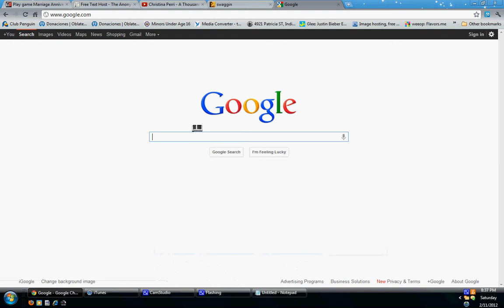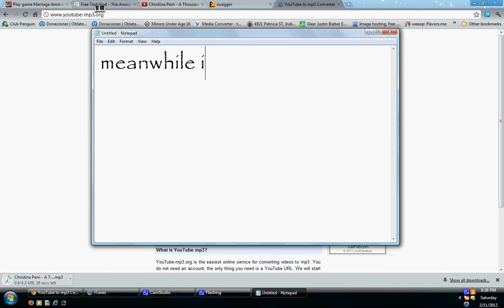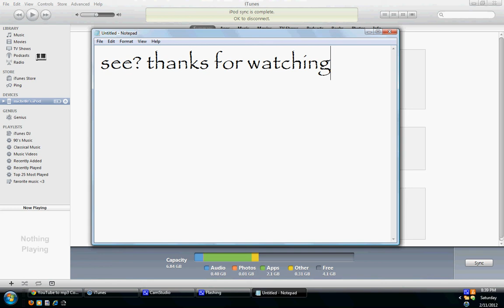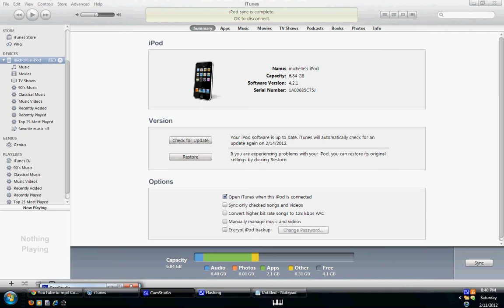how to put music in your ipod or iphone the easy way :]